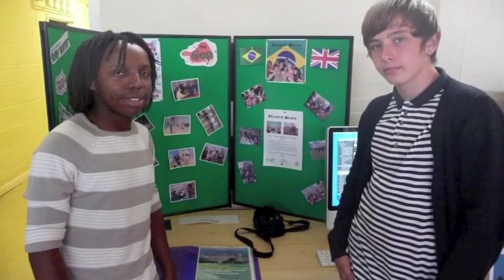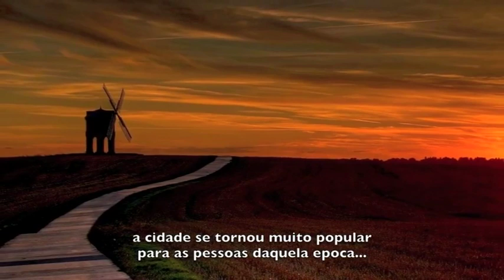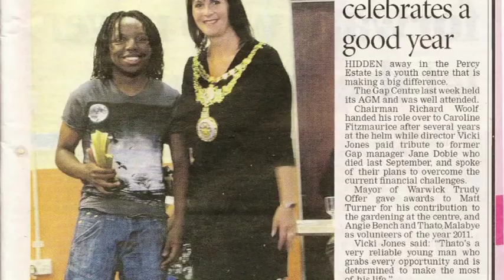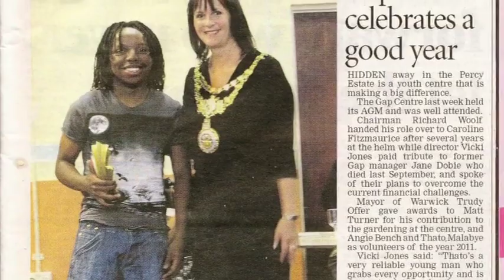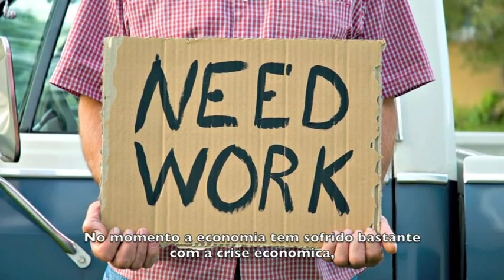Project Brazil - Life in the UK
A video made by the young people from Project Brazil to take with them and show to the young people they met in Brazil, all about life for young people in the UK.